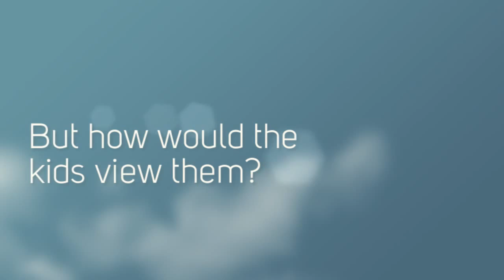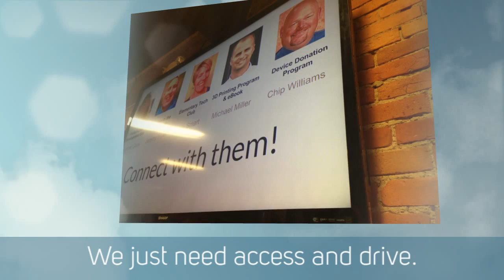Chip Williams - Connected Educator